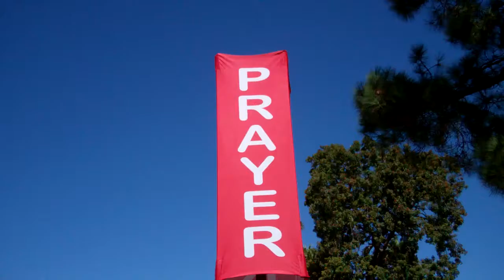Prayers for the Atheists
presents: Very serious prayers for our atheist friends. Every time we set up this prayer stand, we will start by praying that God would open their eyes to his truth and repent and trust in Jesus.